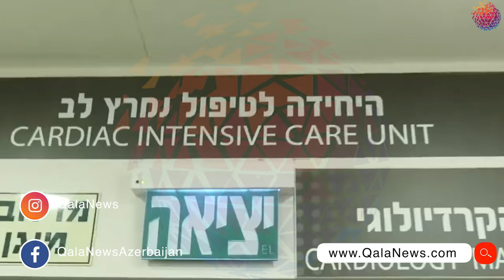İsraildə koronavirusa yoluxanların sayı 5 minə yaxınlaşdı